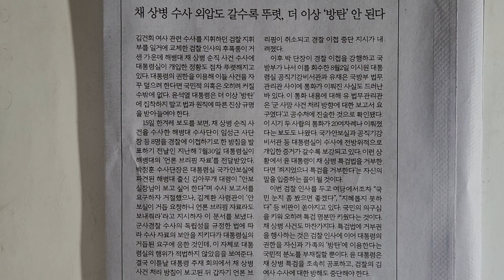사설 읽기 ㅡ 채 상병 수사 외압도 갈수록 뚜렷, 더 이상 '방탄' 안 된다